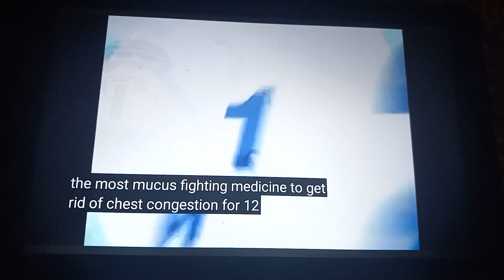MUCINEX - BIKER (2009, USA) 🚲🇺🇸